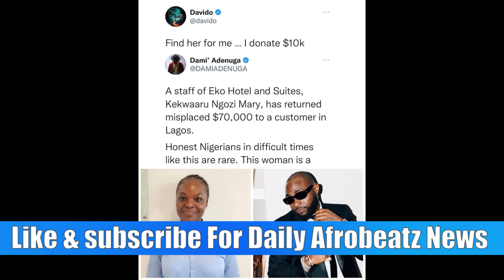Davido GIFTS A Working Lady 10K $ Over This GOOD Did